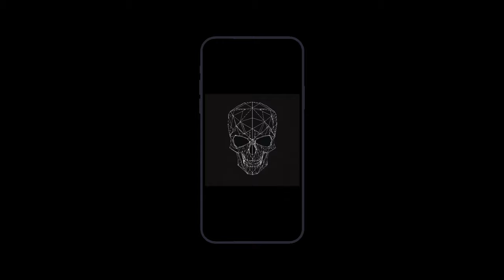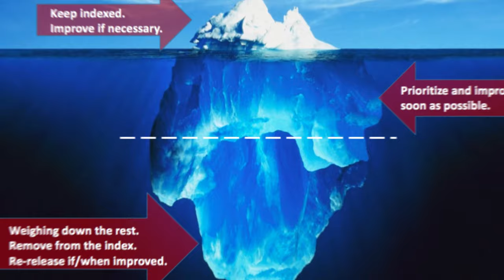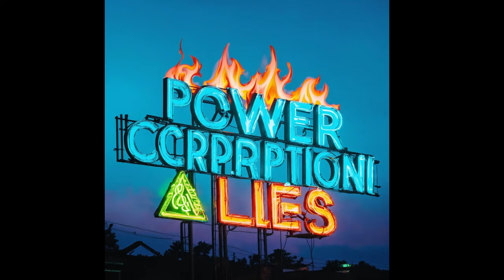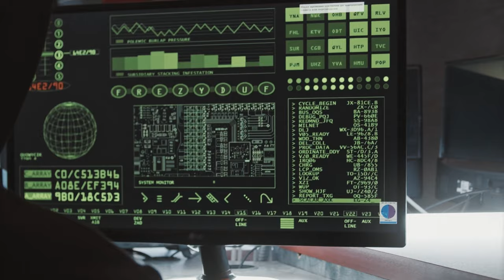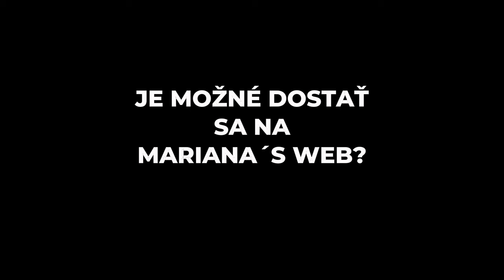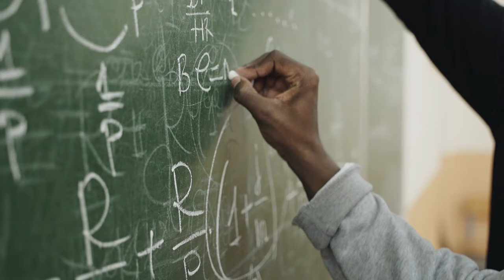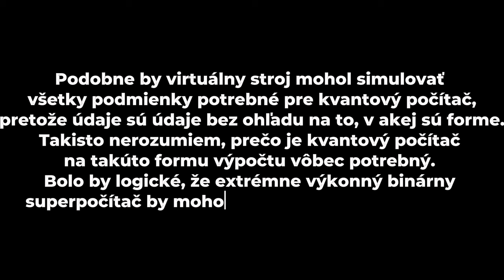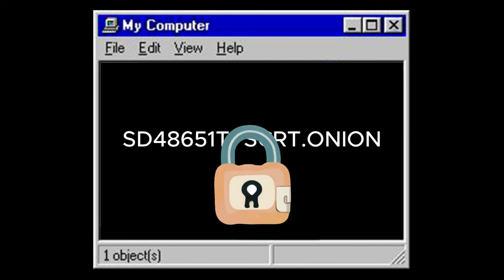Najhlbšia (ne)známa časť internetu | Záhady internetu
Poznáte Mariánsku priekopu? Najhlbšie miesto pod hladinou mora. Viete, že na internete údajne existuje web, ktorý je ešte hlbšie pod dark webom?
Pridajte sa ku mne na ceste do hlbín internetu.

Kapitoly
00:00 - 01:05 Intro
01:05 - 06:00 Vrsty internetu
06:00 - 06:39 Obsah
06:39 - 10:41 Teórie
10:42 - 17:25 Ako sa sem dostať
17:25 - 18:41 Outro